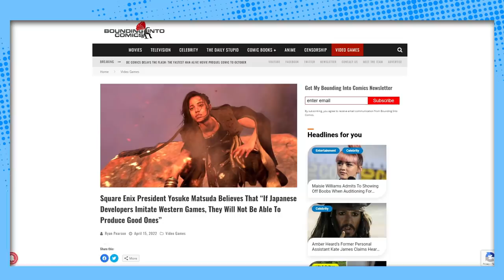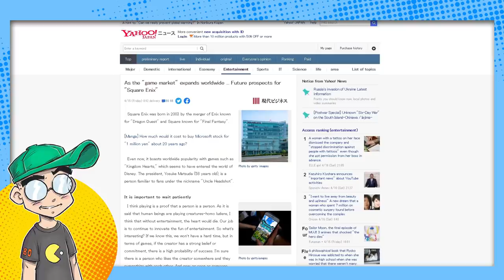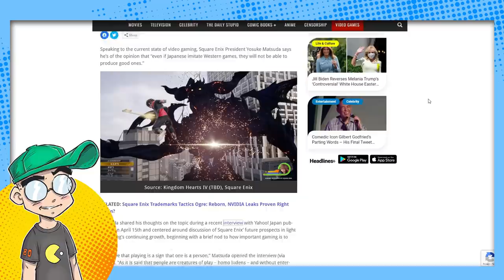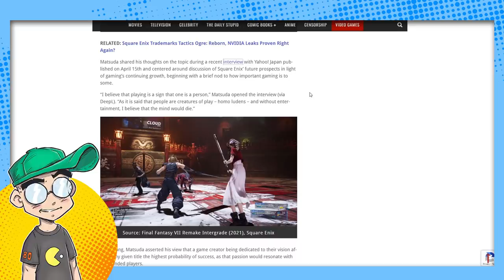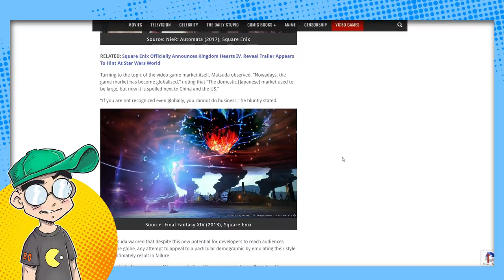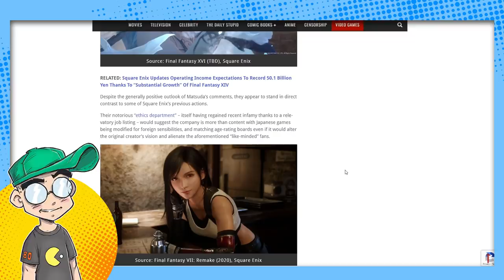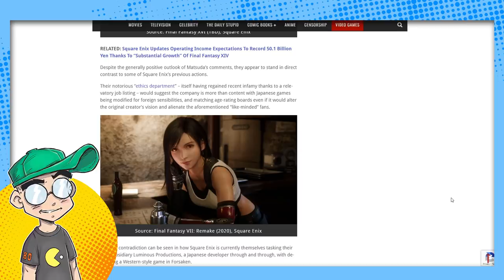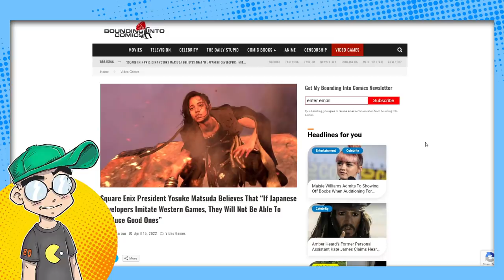Japan Shouldn't Copy Western AAA Video Games.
The Square-Enix president says that Japanese game developers shouldn't try to copy Western game trends, or the games will be terrible. However, Square HAS been creating AAA titles that cater to Western sensibilities and has more in the pipeline. So which is it?